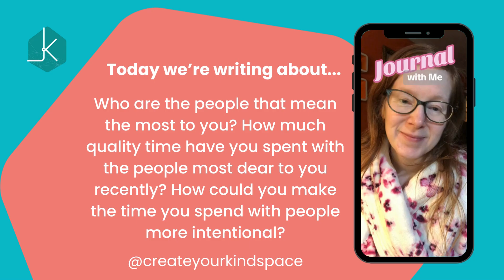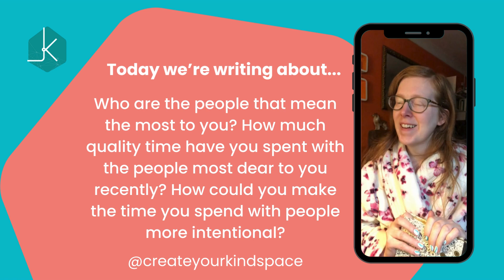#56 - Journaling about your most meaningful relationships - A Daily Dose of Kindspace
Today we’re journaling about - Who are the people that mean the most to you? How much quality time have you spent with the people most dear to you recently? How could you make the time you spend with people more intentional?